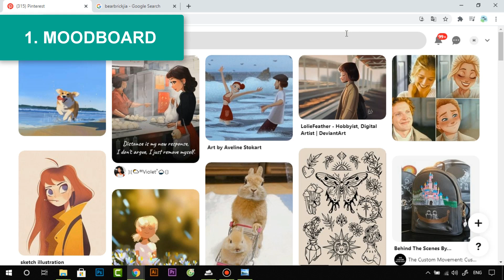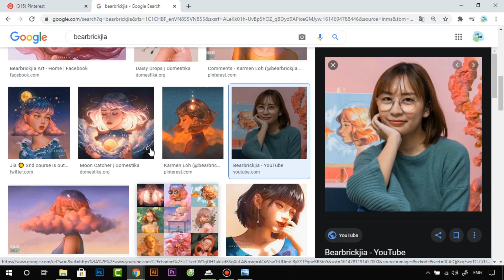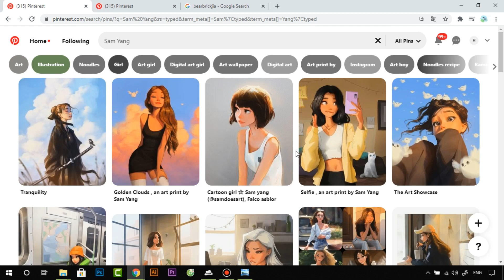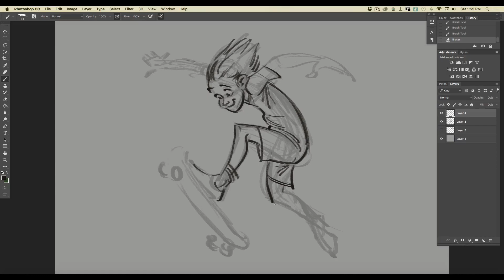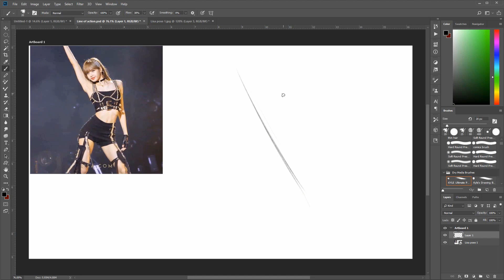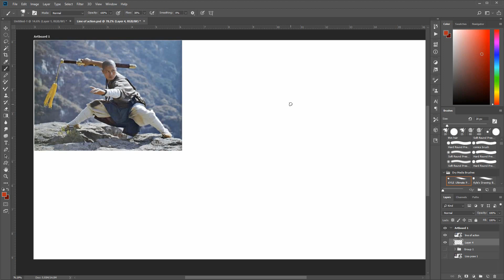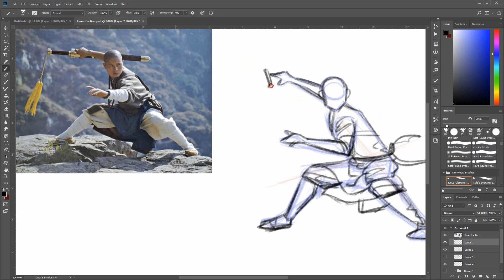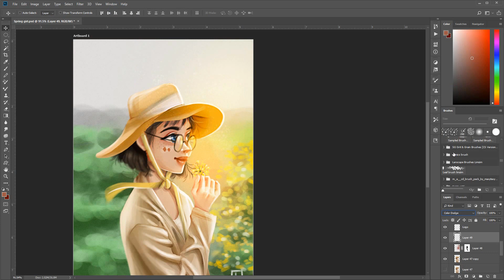「BỆNH VẼ XẤU」▷ 3 điều họa sỹ lớn thường làm (P2) |Limzimart​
「BỆNH VẼ XẤU」▷ 3 điều họa sỹ lớn thường làm (P2)
Tập này chúng ta sẽ học tiếp 3 TIPS siêu hay và tính ứng dụng cao đến từ các họa sỹ danh tiếng. Cùng xem và thực hành nhé

Quà tặng cho các bạn bộ brush HOT của họa sỹ